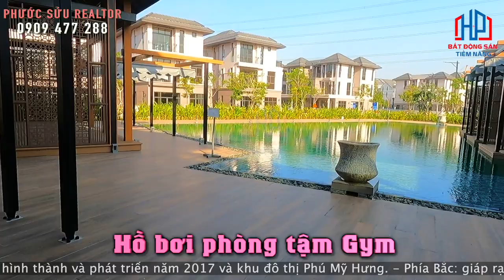Tiện ích triệu đô trong dự án Zeitgeist Xii có những gì?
Tiện ích triệu đô trong dự án Zeitgeist Xii Nhà Bè GS E&C Có gì? | Phước Sửu

HỆ THỐNG TIỆN ÍCH "CHẤT NHẤT" NAM SÀI GÒN
Khu đô thị ZEITGEIST Nhà Bè không chỉ sở hữu vị trí đắc địa mà nơi đây còn được xây dựng thiết kế hệ thống các khu vực nhà ở hiện đại với nhiều công năng hiện đại, tiện nghi. Cảnh quan cho mỗi ô phố được xây dựng tại dự án hình thành như sau: Cây xanh Cần chiếm tối thiểu 15% Độ Rộng Không Gian mở, cây xanh bóng mát hay cây bụi đều không được cao quá 10m mang đến cuộc sống xanh mát, thuận lợi cho quý khách hàng tận hưởng không khí trong lành, khỏe mạnh.

+ Ngoài ra có 19 trường học ( 8 Trường mẫu giáo, 7 trường tiểu học, 3 trường trung học cơ sở, 1 trường trung học phổ thông)
Cùng hệ thống trường Quốc  Tế, Bệnh viện Quốc Tế, ..

+Trung tâm thương mại cao cấp hiện đại nhất, Công viên văn hóa thể thao, công viên ven sông,và nhiều tiện ích văn hóa khác…
+Hệ thống bảo mật an ninh thông minh 2 lớp ( Mỗi cổng có camera quan sát và Camera hồng ngoại bảo mật bên trong lẫn bên ngoài Dự án, vận hành 24/7 )

CLUBHOUSE
Với 3 clubhouse được thiết kế dành cho các hoạt động cộng đồng, các cư dân sẽ được hưởng nhiều đặc quyền trong một không gian rộng rãi, thoáng đãng. Từ hồ bơi, quán café cho đến các trung tâm rèn luyện sức khỏe, mọi nhu cầu về nghỉ ngơi và thư giãn của bạn sẽ được đáp ứng.
- Tổng quan dự án ShopHouse Zeitgeist Nhà Bè

TỔNG QUAN
Tên thương mại: Zeitgeist City
Vị trí: đường Nguyễn Hữu Thọ, xã Phước Kiểng – Nhơn Đức, huyện Nhà Bè, TP HCM.
Chủ đầu tư: VGSI – Công ty con tập đoàn GS E&C Hàn Quốc.
Quy mô: 350 ha.
Khu A: Khu đô thị tuyến tính Linear có diện tích 115.155ha.
Khu B: khu bán đảo trung tâm The Center Peninsula và khu đô thị cửa ngõ Gateway City. Có tổng diện tích 57.8 ha.
Khu C: Khu đô thị công viên Park City. Diện tích 76.48ha.
Các phân khu chức năng:
Khu công cộng: Diện tích 34.438 ha, bao gồm các công trình giáo dục, trung tâm y tế, thương mại, hành chính…
Khu đất giao thông: Diện tích 66.036 ha
Khu cây xanh: Diện tích 39.460 ha
Các khu chức năng khác: Diện tích 53.233 ha.

Trân trọng!